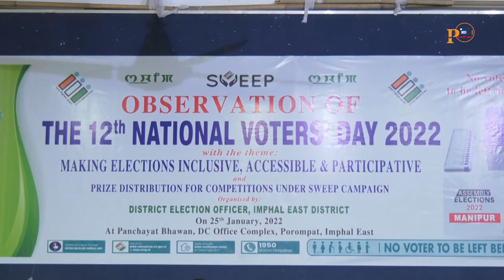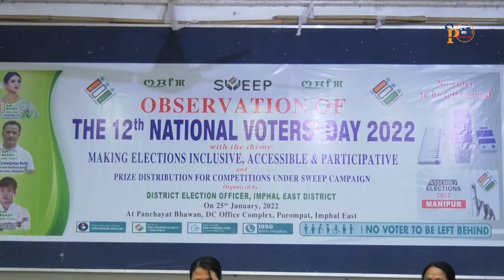MONEY AND MUSCLE POWER, M.PRADIP SINGH SP I/E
NATIONAL VOTERS DAY GA MARI LEINANA, M. PRADIP SP IMPHAL EAST NA MONY AND MUSCLE POWER MATOU KARAMNA THENGNAGANI FONGDOKHRE. ChengleiCAM.